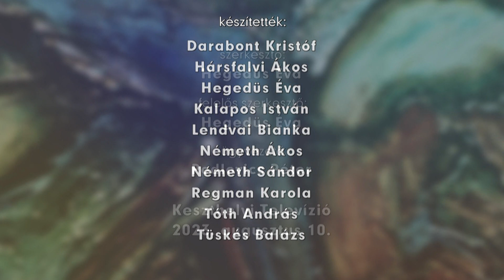Szignatúra 2023. augusztus 10.